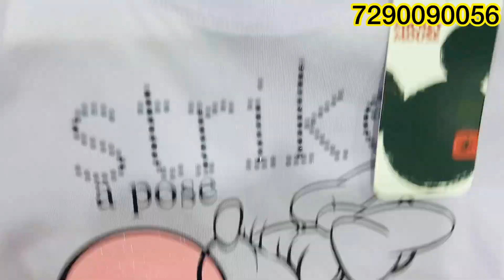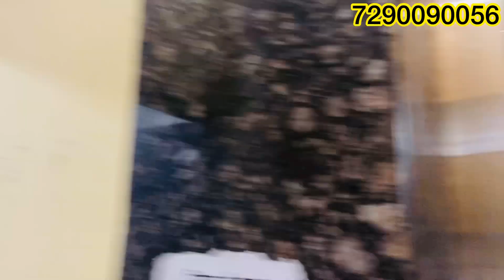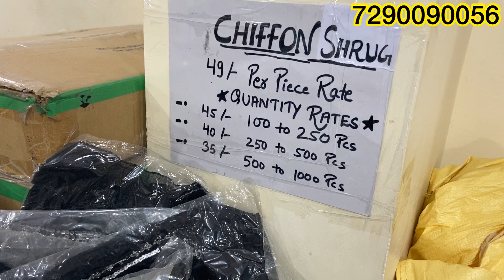मात्र ₹29/- से शुरु || Order 7290090056 Whatsapp & Call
We are delivering to all zones.

*ADDRESS*
*MARTINAA DENIMS*

*Warehouse*:-
Khasra No-161,
Rithala Village
(Near Rithala Metro Station)
Delhi -110085

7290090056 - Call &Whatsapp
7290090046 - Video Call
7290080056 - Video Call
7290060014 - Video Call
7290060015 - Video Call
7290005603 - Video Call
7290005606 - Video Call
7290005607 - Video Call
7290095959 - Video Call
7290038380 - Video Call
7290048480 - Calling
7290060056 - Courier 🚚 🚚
& Accountant

*FOLLOW US*

@{Martinaa Export House}

martinaa export house
, missMartinaa
, exportsurplus
, denims
, jacket

export surplus delhi,export surplus warehouse,
surplus kurtis in delhi, export surplus ladies,
ladies top, export surplus ludhiana, export surplus ladies wholesale market in delhi, exportsurpluslaxminagar,export surplus leather shoes in delhi, export surplus ladies tops in delhi,